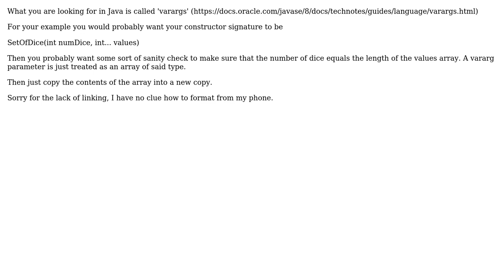Software Engineering: Object constructors with dynamic parameter lists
With thanks & praise to God, and with thanks to the many people who have made this project possible! You are responsible for your own actions.